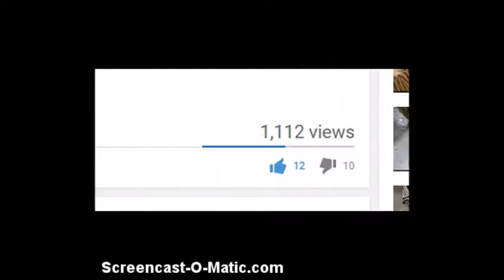most viewed video?! (volume warning)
credit to tastelikeanya for the animation that i used part of in my video